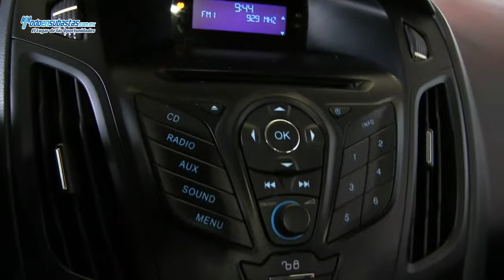FORD Focus Automático (Z1A) A/A B/A CD Línea Nueva / 2012